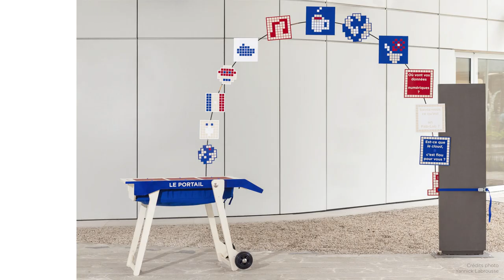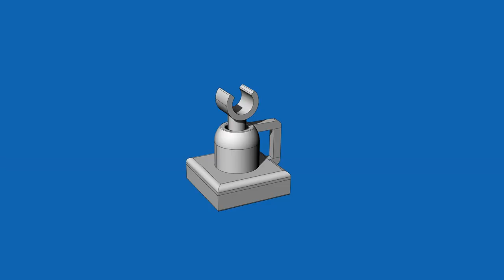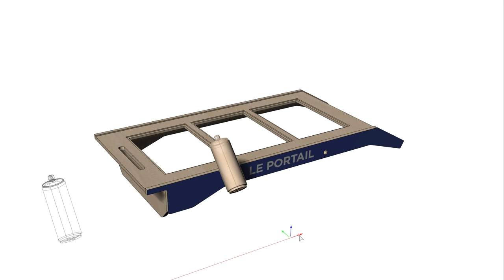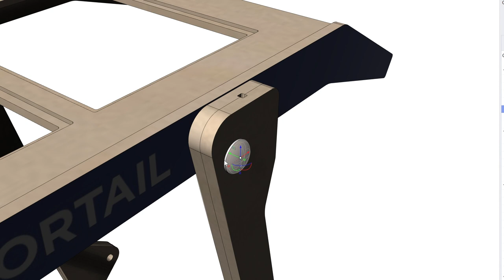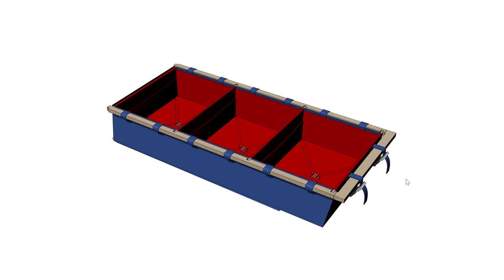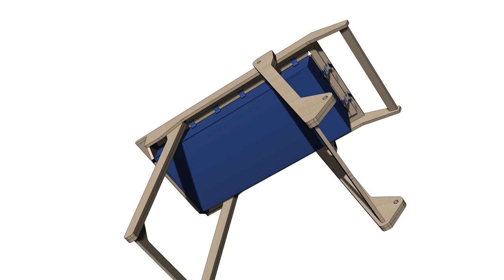🚪 Porte - Fabrication et Usage - Mois de la FabricationDistribuée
🚪 LA PORTE NUMÉRIQUE 🚪
Un portail pour l’inclusion numérique par le Studio Idaë et Cyril Afsa en collaboration avec La tréso, fablab à Malakoff

🛠 Vous souhaitez fabriquer ce mobilier ? Tout est documenté sur le wiki dédié

📨 Vous souhaitez vous référencer votre espace de fabrication ou collectivité territoriale dans ce projet ?
** Et notez bien le code nécessaire pour valider votre inscription : !MDF2021*